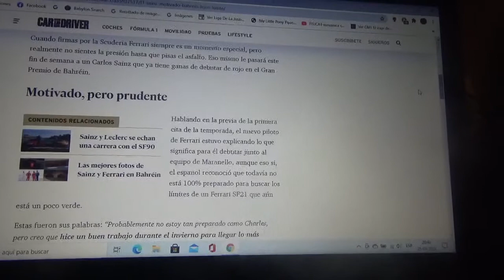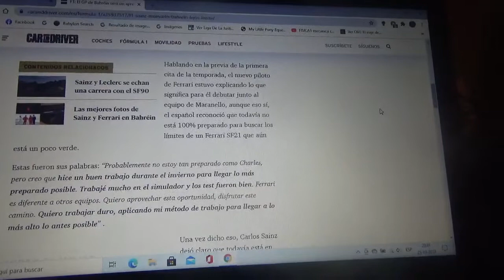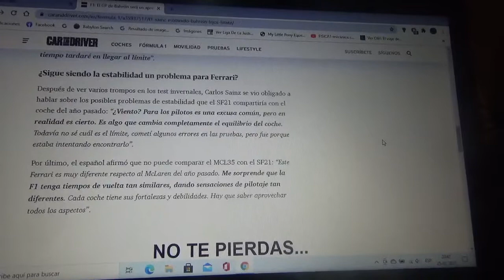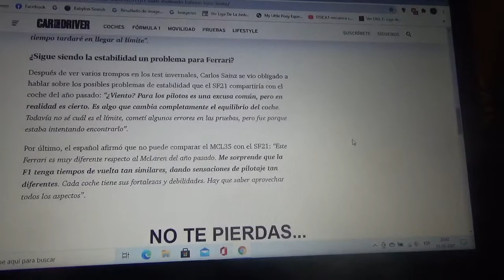Carlos Sainz llega motivado al GP de Bahréin pero aún está lejos del límite de aprendizaje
El competidor español oriundo de Madrid debutará en el primer Gran Premio de esta Temporada 2021 de Fórmula 1 con Scuderia Ferrari